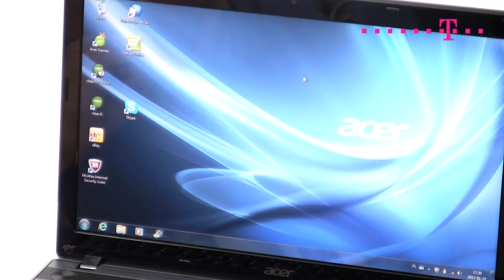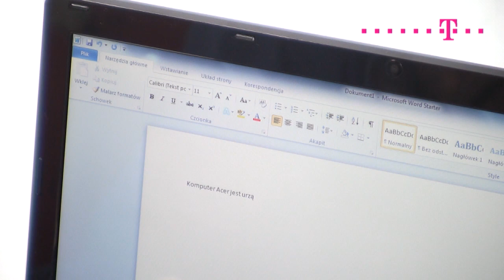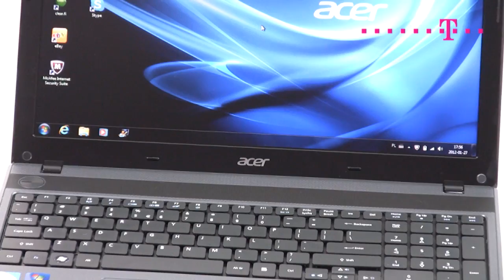Acer Aspire 5749Z - praktyczny laptop do domu i biura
Acer Aspire 5749Z to notebook, który znakomicie nadaje się do codziennej, ciężkiej pracy, a po godzinach zapewni sporą dawkę multimedialnej rozrywki. Więcej informacji znajdziecie na naszej stronie internetowej